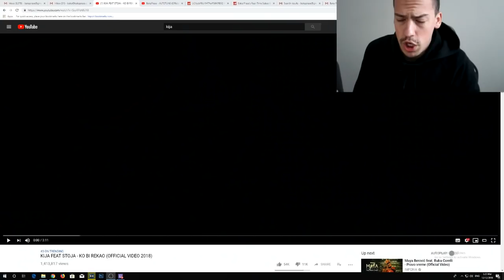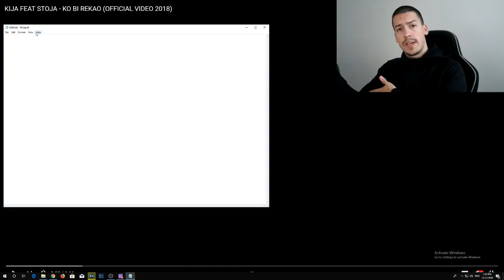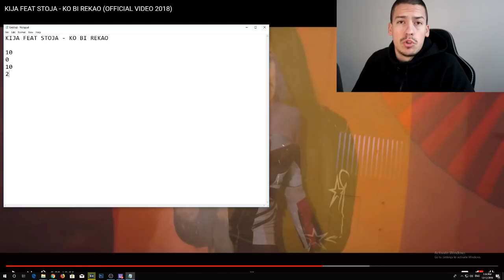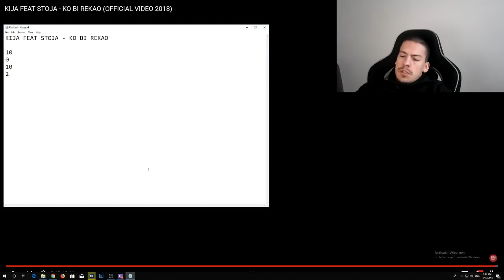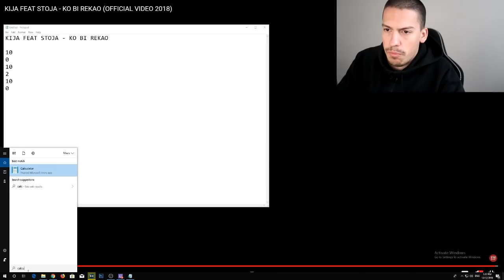OCENJIVANJE BALKANSKIH PESAMA - KIJA FEAT STOJA - KO BI REKAO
69 lajkova i startujem kiju